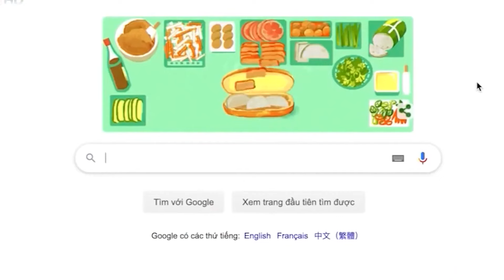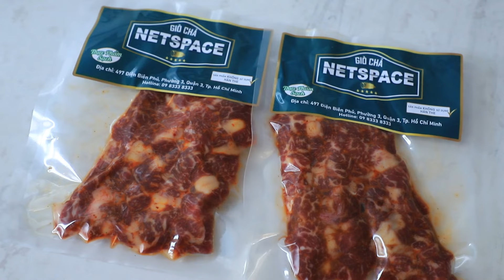Học nghề Bánh mì Thịt nướng - Heo quay để kinh doanh tại Mỹ - Bí quyết Thầy Y - Netspace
Bánh mì Việt Nam rất nổi tiếng hơn 13 năm qua, được từ điển Oxford (Anh Quốc) ghi nhận tên “bánh mì”  là một danh từ riêng, bánh mì Việt Nam đã trở thành món ăn phổ biến trên thế giới, tạo cơ hội kinh doanh rất lớn cho Người Việt Nam.

Thầy Nguyễn Quốc Y  là Chuyên gia ẩm thực nổi tiếng tại Việt Nam. Thầy đã nhiều năm nghiên cứu sản xuất, kinh doanh bánh mì và đã triển khai đào tạo cho hàng trăm Học viên tại Việt Nam và trên toàn thế giới.

Chĩ Thúy đang sinh sống tại Mỹ, Chị mong muốn kinh doanh nghề bánh mì tại Mỹ và đã tìm đến thầy Y để được thọ giáo bí quyết kinh doanh nghề bánh mì.
Chị đã được Thầy Y truyền dạy cách sản xuất bánh mì Việt Nam theo hướng công nghiệp từ công đoạn trộn bột, ủ bột và nướng bánh mì, đưa ra những ổ bánh mì giòn thơm, hấp dẫn.
Thầy Y đã truyền dạy cách sản xuất các loại thịt nướng, thịt quay để làm nhân bánh mì .
Thịt bò nướng xiên là 1 loại nhân bánh mì ngon, hấp dẫn đã được Thầy Y truyền dạy cách chế biến theo hướng công nghiệp.  Cách lựa chọn thịt bò mềm, cách cắt thịt bằng máy, cách định lượng gia vị để làm các sốt nướng ngon, cách xiên thịt và bảo quản dự trữ để kinh doanh trong nhiều ngày đã được Thầy Y hướng dẫn tỉ mỉ.
Cách làm heo quay da giòn theo hướng công nghiệp từ khâu chọn thịt heo, cách ướp gia vị, hương liệu, cách ủ thịt heo và làm da giòn là những công đoạn quan trọng để sản xuất heo quay da giòn.  tạo hương vị riêng đã được Thầy Y truyền dạy.
Thầy Y còn hướng dẫn Chị Thúy cách sắp xếp quầy bánh mì, cách làm ổ bánh mì hoàn chỉnh và đóng gói là những công đoạn cuối để hoàn tất những ổ bánh mì thịt nướng, bánh mì heo quay da giòn thơm ngon, hấp dẫn.

Ngoài ra, Chị Thúy còn tham gia khóa học Kinh doanh và quản lý quán ăn, nhà hàng do thầy Y trực tiếp giảng dạy. Chị đã được Thầy Y chia sẻ những kiến thức và nguyên tắc kinh doanh trong ngành ẩm thực, các nguyên tắc chế biến và bảo quản thực phẩm, cách tạo những khác biệt về sản phẩm, dịch vụ, cách xây dựng Menu, cách định giá bán, cách triển khai các kênh Marketing để quảng bá sản phẩm, cách quản lý con người, quản lý tài chính trong ngành ẩm thực,. Những kiến thức này rất quan trọng khi vận hành các mô hình quán ăn, nhà hàng, giúp giảm thiểu rủi ro, giảm thiểu chi phí nhân công, chi phí nguyên vật liệu, hạn chế rủi ro trong kinh doanh.

Với phương pháp đào tạo như vậy, Chị Thúy dễ dàng nắm rõ các phương pháp chế biến và kinh doanh để đạt được hiệu quả cao khi kinh doanh ngành ăn uống.
Giờ đây, mọi thứ đã sẵn sàng, Chị Thúy đã đủ tự tin triển khai kinh doanh mô hình bánh mì tại Mỹ.
Chúng tôi chúc Chị kinh doanh thành công, giúp thực khách tại Mỹ được thưởng thức những ổ bánh mì ngon và đẳng cấp với những loại nhân độc đáo mang nét đặc trưng của ẩm thực Việt Nam, góp phần quảng bá ẩm  thực Việt Nam trên toàn thế giới.

🌎 Tìm hiểu thêm thông tin về khóa học làm bánh mì